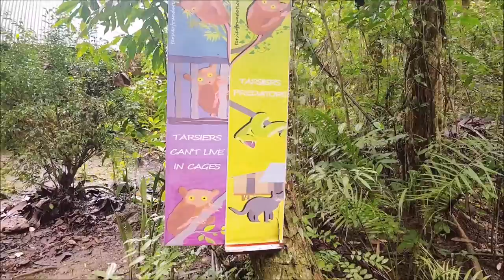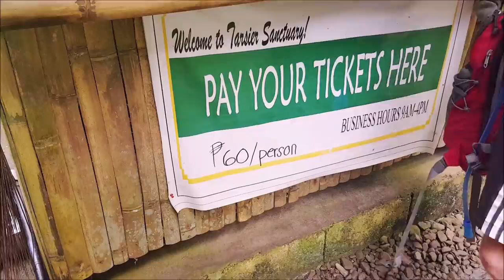TARSIER | SMALLEST MONKEY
Checking out the Tarsier Sanctuary on Bohol island, NOT to be confused with the Tarsier Conservation Area.

Let me know if you want any support to living a more vegan life. You are welcome to comment and question below.